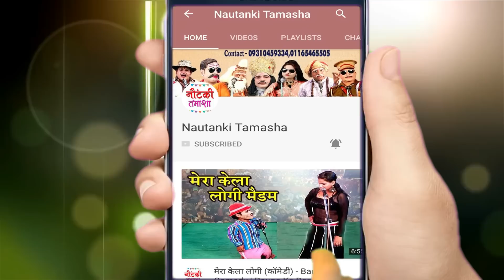रहमत अली की नौटंकी | तवायफ की तक़दीर{Part-5}उर्फ़ डाकू भैरव सिंह | Rahmat Ali Ki Nautanki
Ganga Music presents - रहमत अली की नौटंकी | तवायफ की तक़दीर{Part-5}उर्फ़ डाकू भैरव सिंह | Rahmat Ali Ki Nautanki

रहमत अली की नौटंकी का प्रोग्राम बुक कराने के लिए सम्पर्क करें ... 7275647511

Nautanki - Tawaif Ki Taqdeer {Part 5}
Artist – Rahmat Ali Ki Nautanki